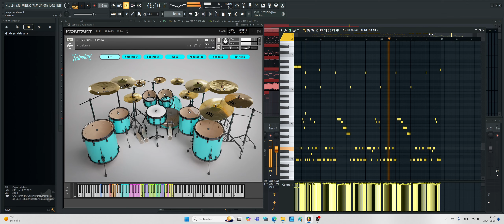Creating Beats.01 (The Fairview Kit)